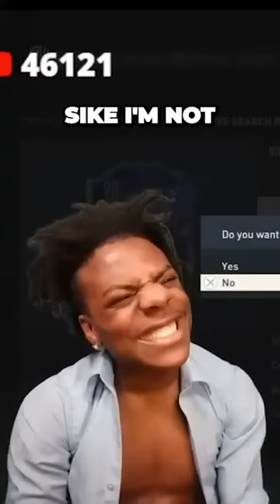Boost Your Cooking Speed with This Genius Milk Hack